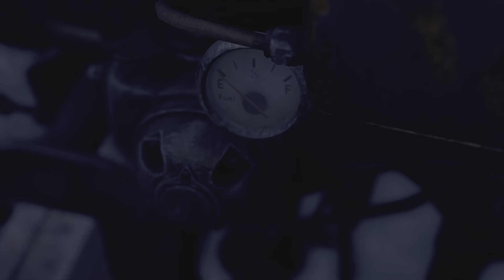Resident Evil 4